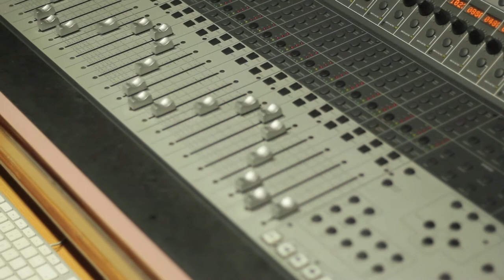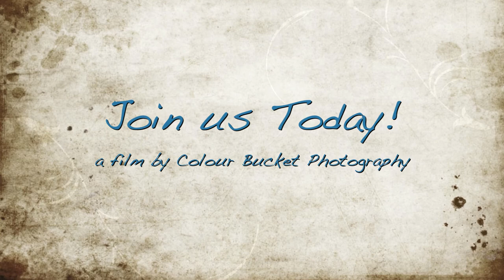A flim by Colour Bucket Photography for "Mug To Mike"- A workshop by Sunil Koshy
Spent time with From Mug to Mike workshop - A Stage for Bathroom Singers  - conducted by Sunil Koshy, creator of India's first Audio Film, REBOOT. Unique and wonderful initiative to make learning singing easy and fun, like never before! Tried to capture some percious moments